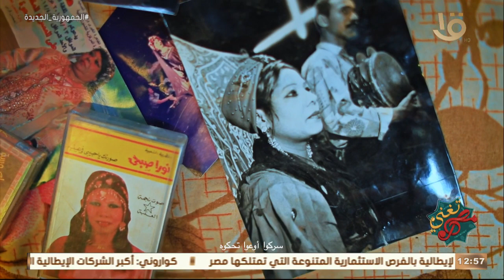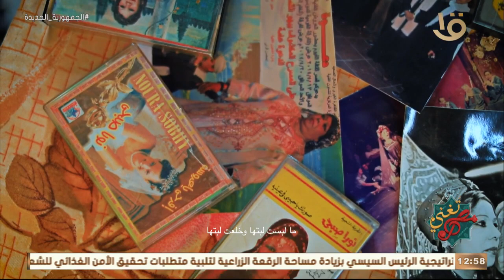مصر تُغني |"عادات وتقاليد وصور للبيئة المصرية في الأفراح الشعبية ".. حكاية بياعه البهجة " نورا صبحي"